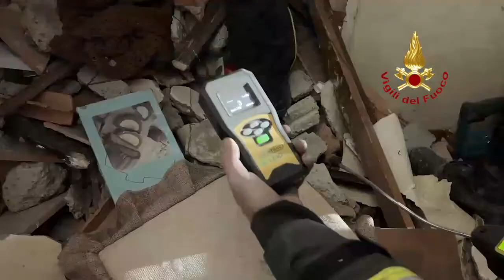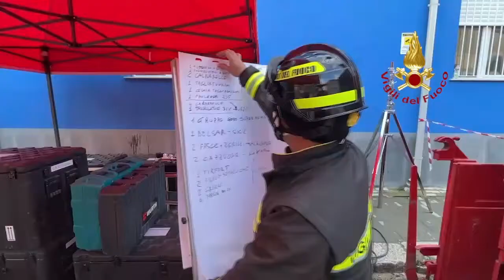Esplosione a Ravanusa, lo straordinario lavoro dei Vigili del Fuoco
Le prime operazioni di soccorso, il salvataggio dei superstiti, il recupero dei corpi senza vita delle 9 vittime tra le macerie: lo straordinario lavoro dei Vigili del Fuoco a Ravanusa